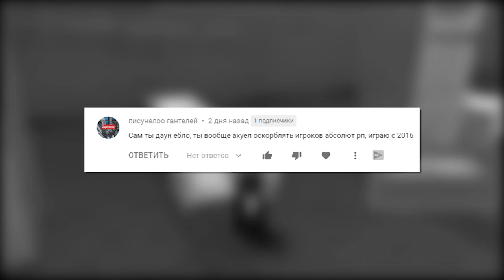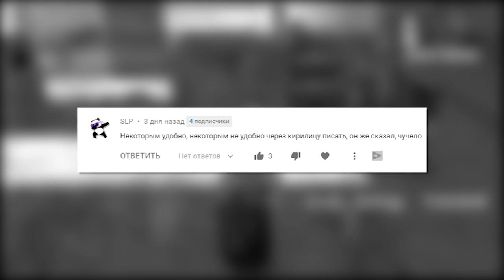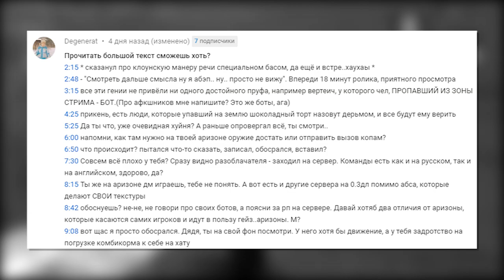ДАУНЫ ABSOLUTE RP! — ЧИТАЮ КОММЕНТАРИИ ДЭБИЛОВ